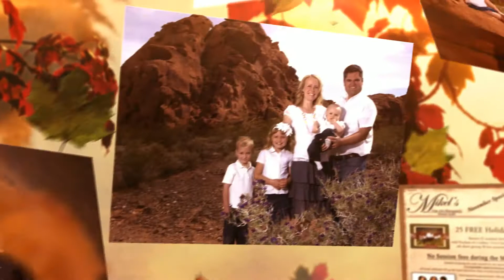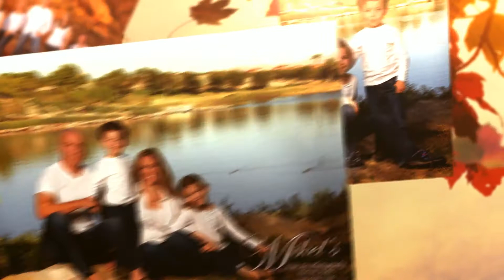Home again for the Holidays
How old is your last family portrait?  Is your family home again for the holidays?  Is time to up date your wall portrait?